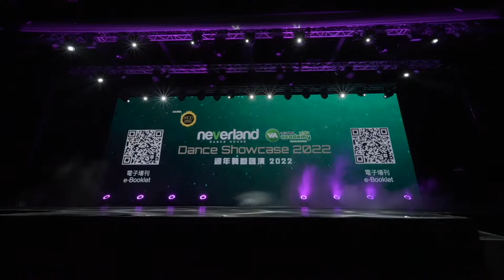01. Front Row: Yooki Crew :: Neverland Showcase 2022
Neverland Dance Showcase 2022
Guest Performance: Yooki Crew @neverlandkidsacademy

演出日期：2022年9月11日
演出地點：海洋公園 - 怡慶坊